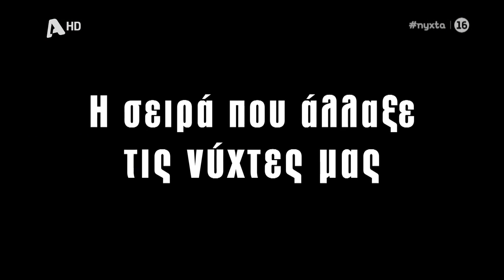ΑΥΤΗ Η ΝΥΧΤΑ ΜΕΝΕΙ επιστρέφει στις 19 Ιανουαρίου 22:40 με νέα επεισόδια | Νέο trailer